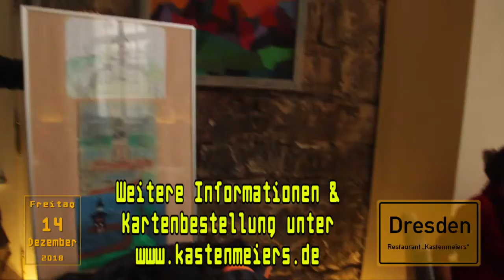Pressegespräch zur 4. Küchenparty am 26. Januar 2019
Pressegespräch zur 4. Küchenparty am 26. Januar 2019 im Restaurant „Kastenmeiers“ mit den begünstigten Vereinen. Das ist einerseits der „Aufwind Kinder- und Jugendfonds Dresden e.V.“, der für sozial benachteiligte Kinder Schulranzen kaufen möchte. Das Amt für Kindertagesbetreuung der Landeshauptstadt unterstützt das Schulranzen-Projekt. Der andere Teil der Spenden geht an den Albert-Schweitzer-Kinderdorf in Sachsen e.V.